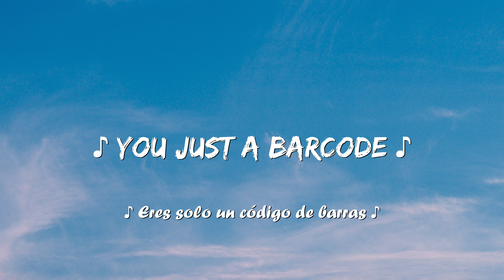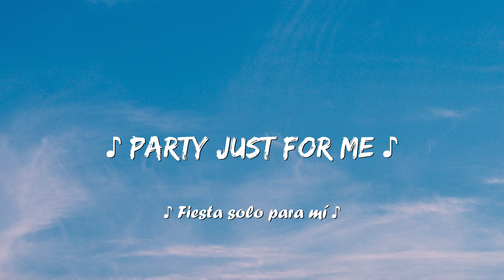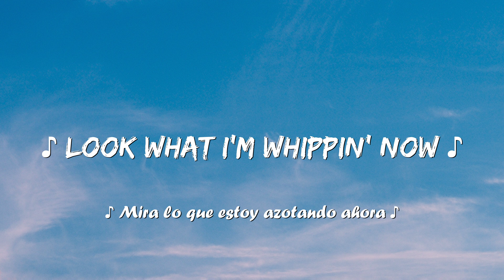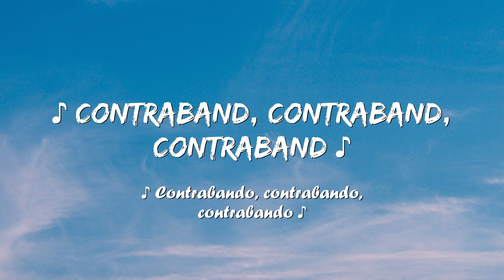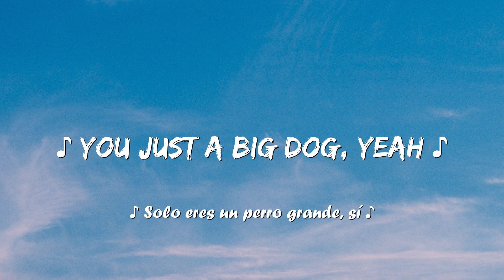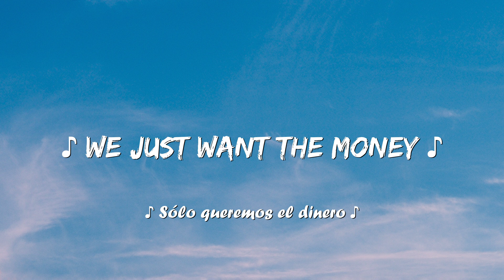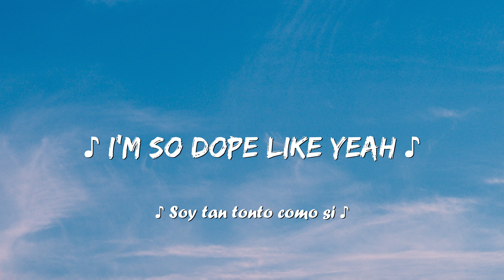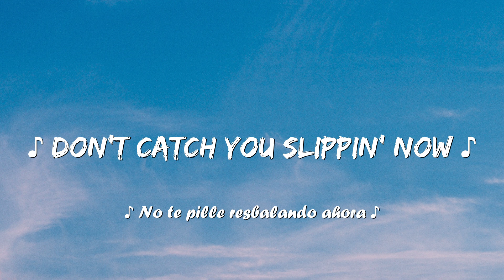Childish Gambino - This Is America 1 hour / English lyrics + Spain lyrics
🔔 Notes:
* Simply sharing the best song lyrics of all time
* If you have any questions, complaints about image copyright as well as music included in the video, please contact the owner directly through the information below.

© Copyright by LyricTop Song Don't Reup